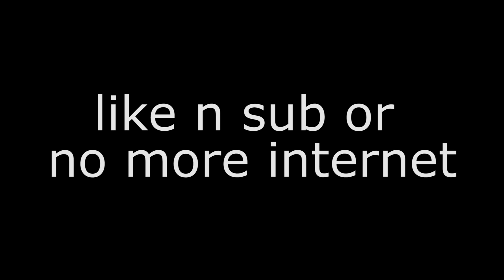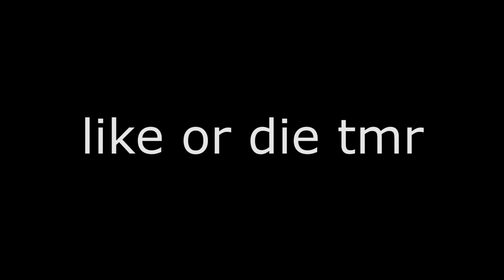SKEPPY & BBH VS TRASHTALKERS LOL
skeppy & badboyhalo vs trash talkers (LOL)